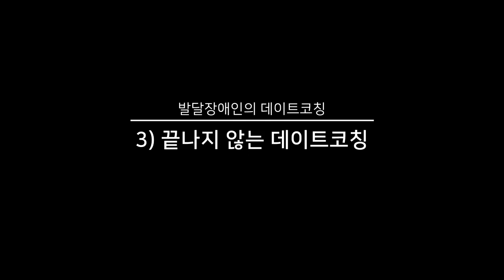9편 발달장애인 데이트코칭 - 조선영 성교육전문가 - 예지맘의 괜찮아 시즌2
발달장애인 데이트 코치 '조선영' 복지사와 발달장애인 아이를 키우는 예지맘 '오민주'씨가 함께 진행하는 '발달장애인의 성 이야기'
총 10편을 통해 발달장애인들의 데이트 코치와 결혼에 대해 심층적으로 이야기 해봅니다.

맘스라디오 영상은
매주 월 수 금 오후 5시에 업로드 됩니다!